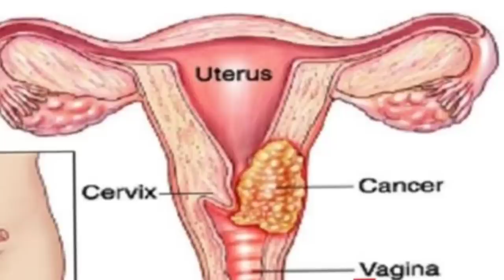Cervical cancer early symptoms and risk factors😱🍀😇😇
Cervical cancer is one of the most common type of cancer among the females.But with early detection and early intervention it can be cured ...Other wise hysterectomy remains the last option if it's not checked on time...✅✅💯Good news is that it's the only known cancer that has its vaccine so far💥✅🥰.Therefore it is adviced to take vaccination at the earliest possible .Other related gynaecological issues include 👇👇👇👇
PCOS